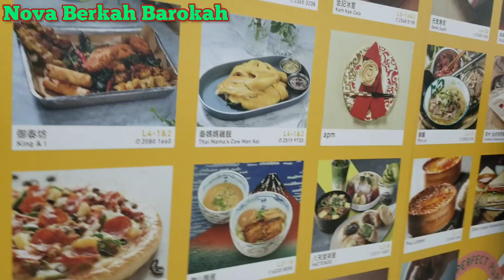VLOG KWUN TONG PLAZA HKG